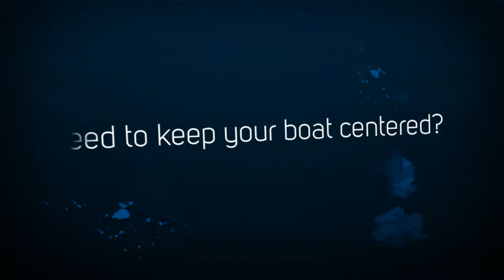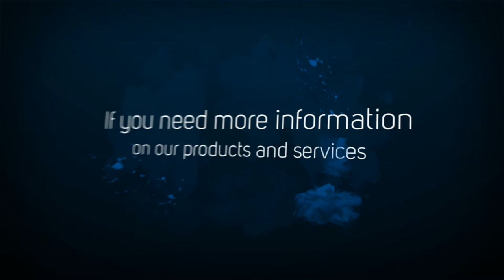boat trailer rollers at Parts.KaravanTrailers.com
Boat Trailer Rollers at Parts.KaravanTrailers.com - Karavan Trailers sells top-quality parts and accessories for boats, ATVs, utility or snow trailers. Shop for boat trailer rollers and more at great prices.

Video Transcript:

Do you frequently tow your boat in and out of waterways?  Make the process easier by getting boat trailer rollers! Trailer rollers are designed to support boats and to make loading and unloading easier. We at Karavan Trailers have what you need to improve your overall boating experience. Need support for the bottom of the boat? You need keel rollers. Need to keep your boat centered? Bow rollers can help you with that! Want extra protection? Get some end caps and end bells. We have all those and more at rock bottom prices! Karavan Trailers your source for all your trailer parts needs!
Karavan Trailers
Karavan Trailers 100 Karavan Drive Fox Lake, WI 53933 USA